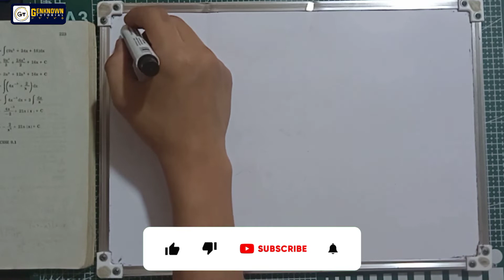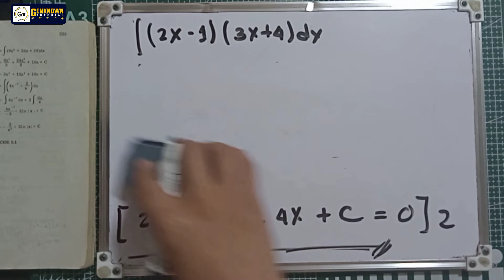Chapter 9, Basic Integration_2. ∫ (2x-1)(3x+4) dx _ Part 2